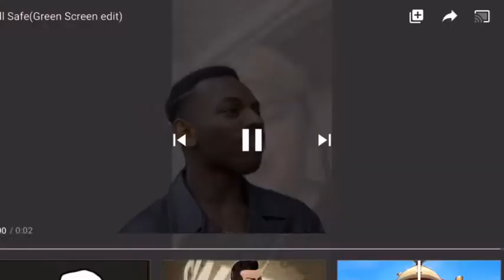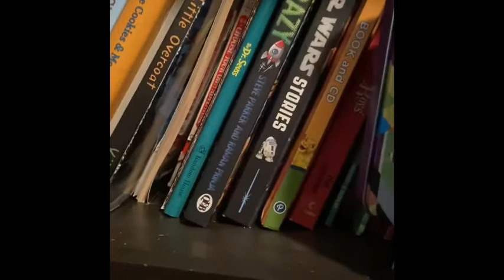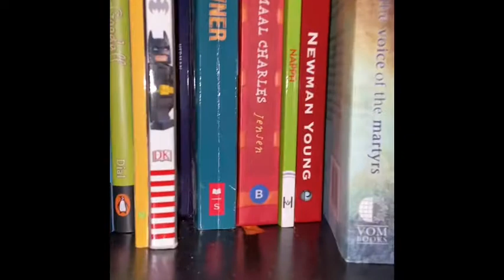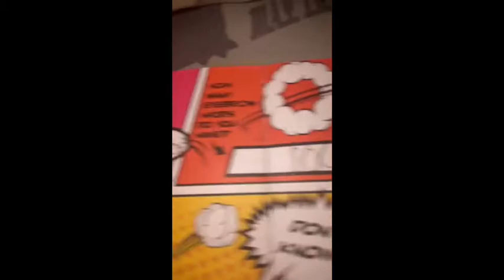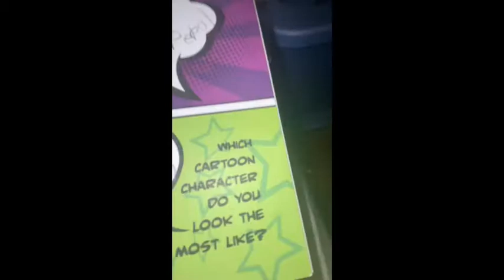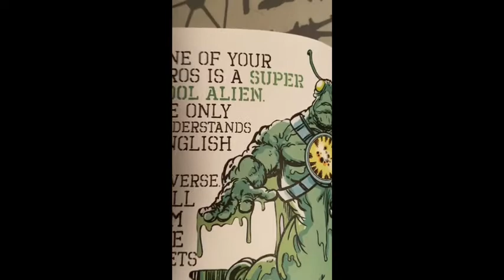Looking through a locked book I found!